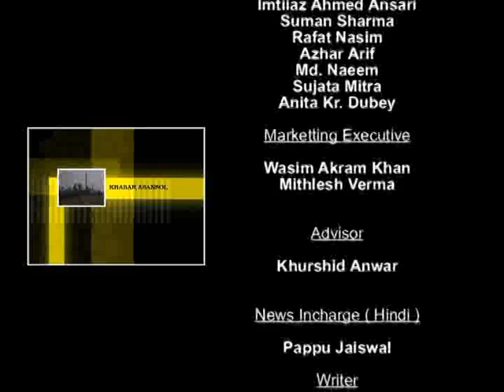Asansol Bigbazar mein plastic k chawal(Rice) ki shikayat 09/02/18